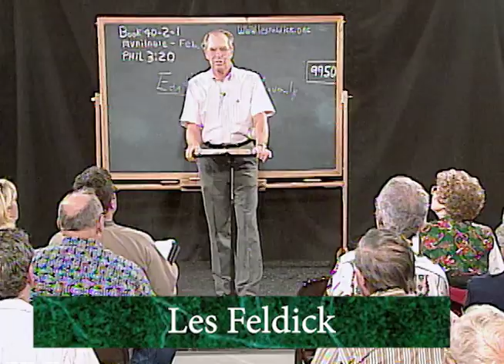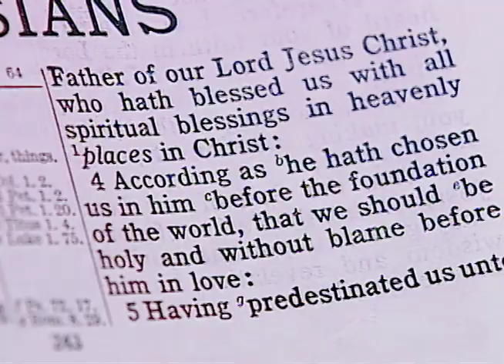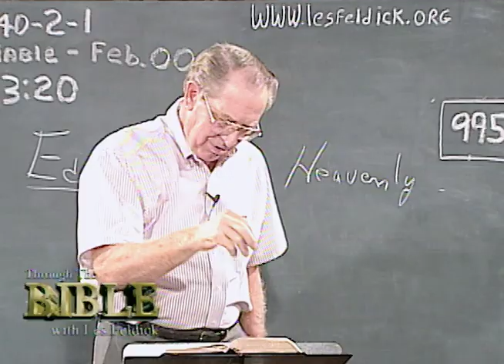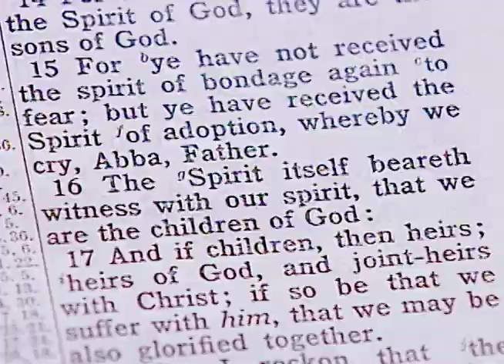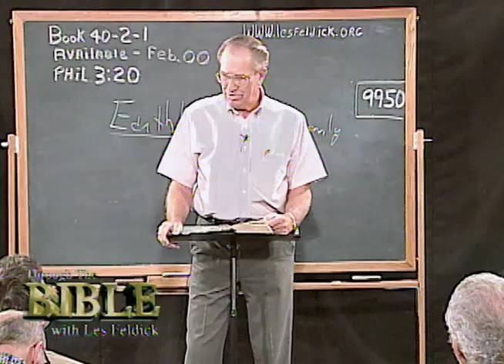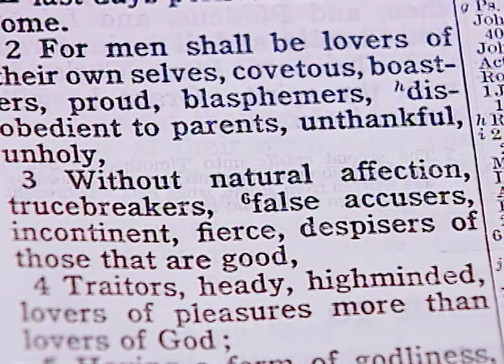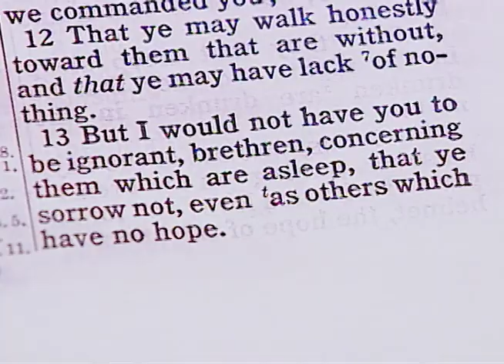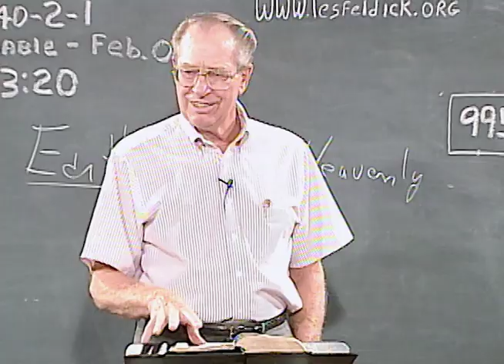Les Feldick - 40-2-2 - Through the Bible Program #9950